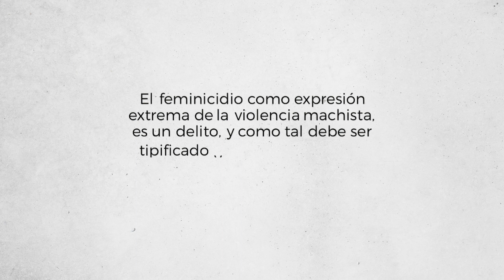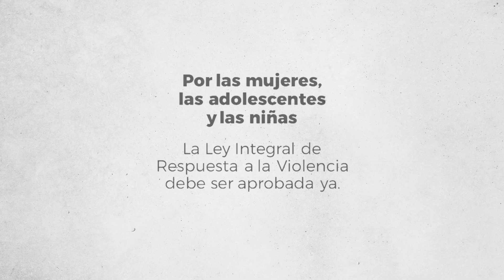Ellas Feminicidios 25N v2023 horizontal